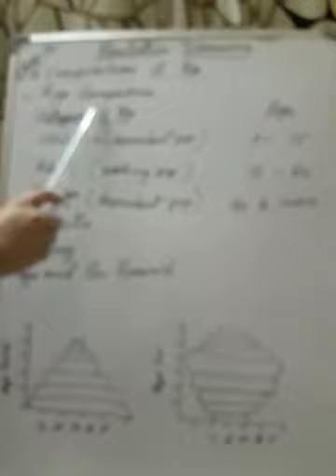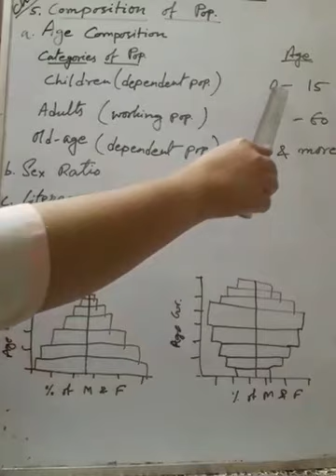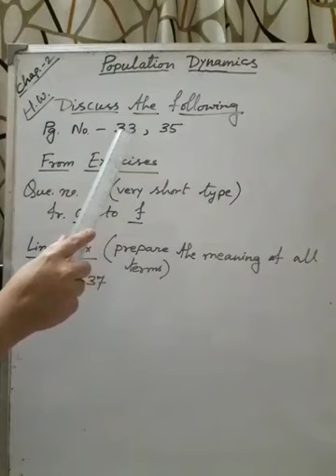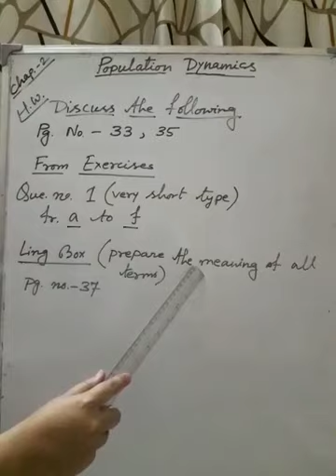Class VIII Geography